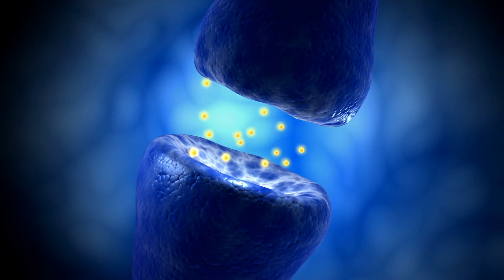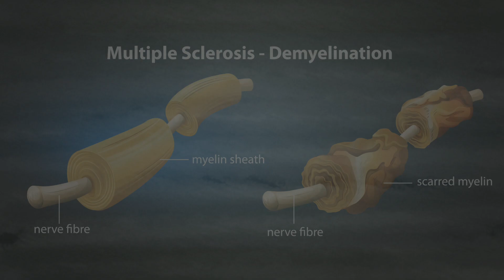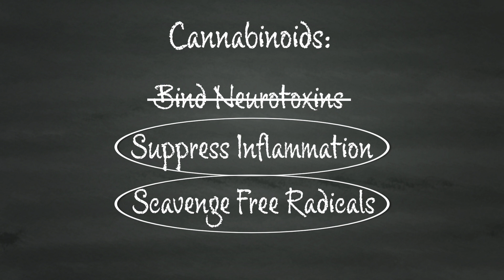Marijuana for Neurodegenerative Disease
I get lots of questions regarding if cannabis can be used for certain neurological diseases and injuries, and the answer is yes.  Unfortunately, I cannot prescribe cannabis in my practice.  There are approved forms of cannabidiol that are legal for me to prescribe, but the overall utilization of these compounds is woefully underutilized.